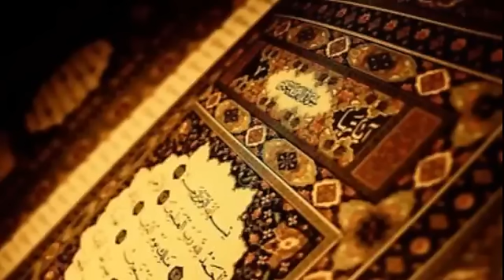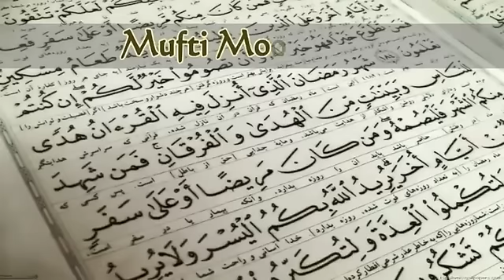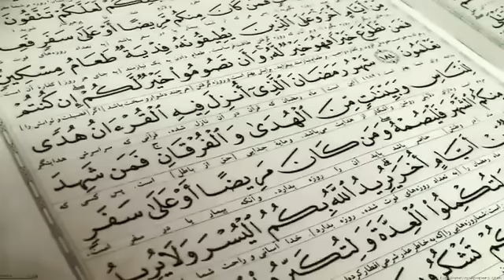Messages From The Quraan : Part 18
Reflections on selected verses of the Quraan by Mufti Moosagie